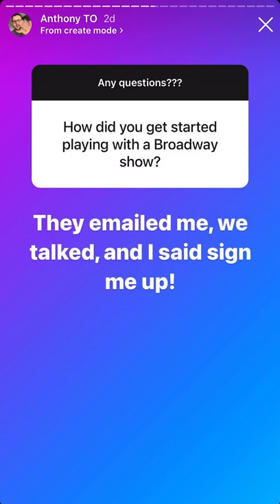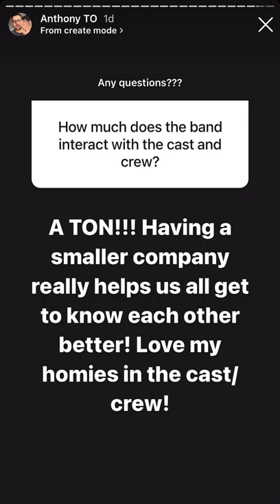Hadestown | Anthony Ty Johnson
Join percussionist from Hadestown, Anthony Ty Johnson, as he takes us through a 2 show day!